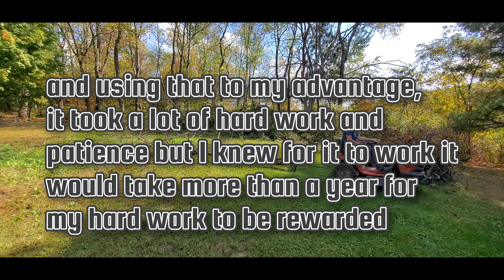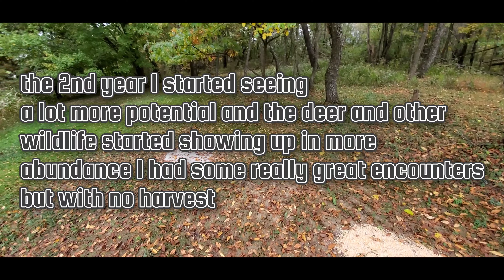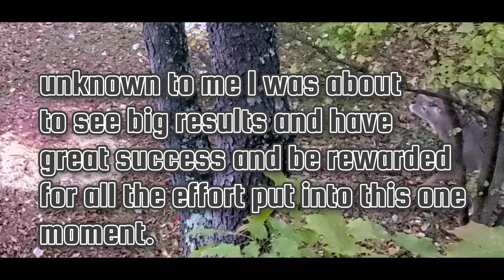Deer HARVESTED 🦌 FROM my Backyard.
So blessed and grateful to be able to harvest such a beautiful animal from my own land and be rewarded for all the hard work put into it and for the very healthy lean meat.